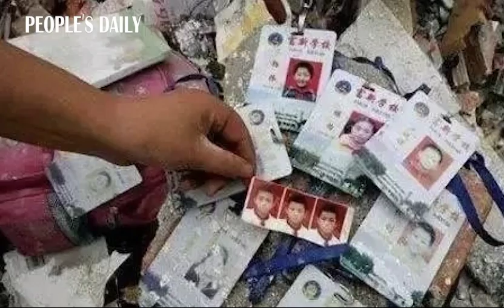Today marked the 12th anniversary of the devastating magnitude-8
Today marked the 12th anniversary of the devastating WenchuanEarthquake in SW China's Sichuan. Striking pictures in memory of devastating moments in the magnitude-8 earthquake, which claimed 70,000 lives, left 18,000 people missing and injured more than 370,000.